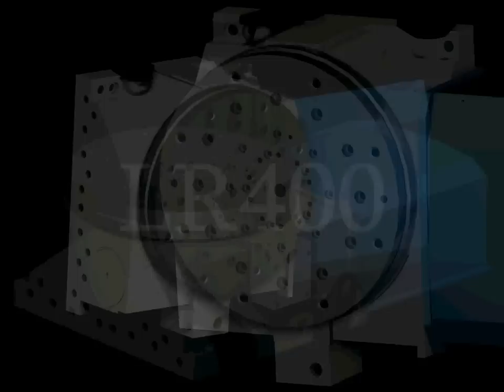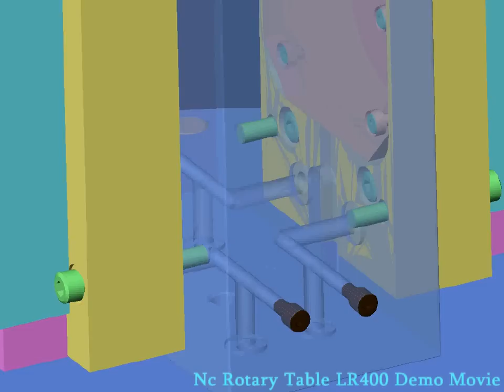LR400 Kitagawa Rotary Table - How It Works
LR400 Kitagawa Rotary Table Demo Movie - see how it works!